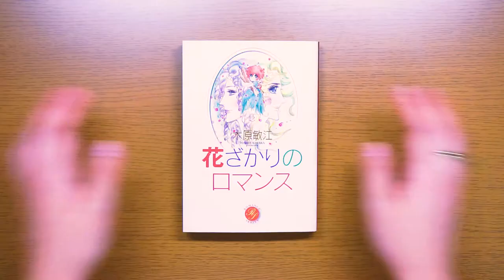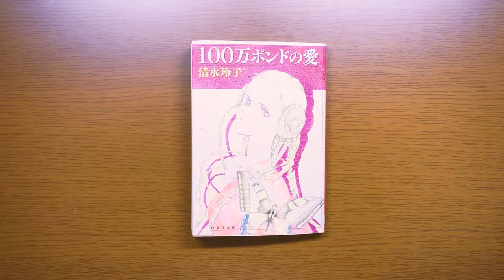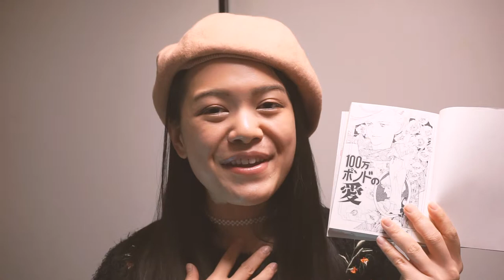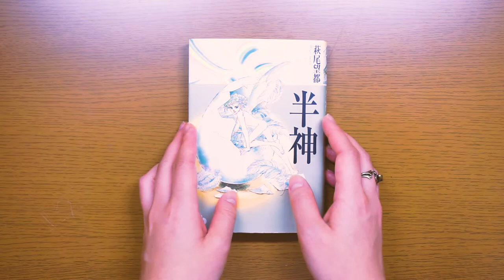One-Shot Manga || Maya’s Manga Guide #6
First Manga video of 2018! Woohoo!!

While creating this video, I realised the Shoujo Manga Industry seems to publish more One Shot Manga compared to the Shonen Manga industry…hmm, interesting.

++EQUIPMENTS++
Sony alpha 5100 + kit lens
iPhone7